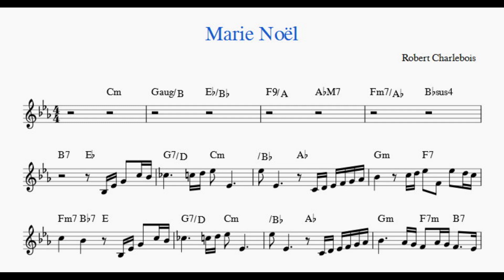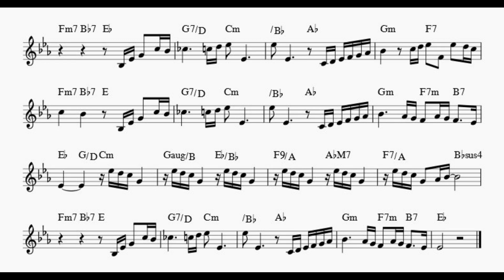Marie Noël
With Instrument